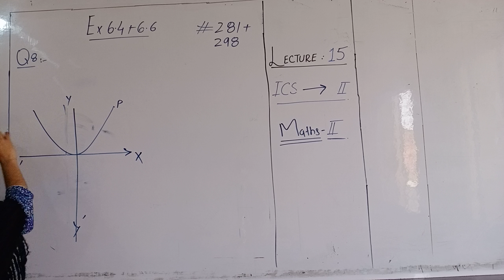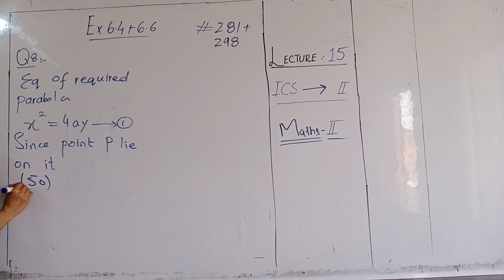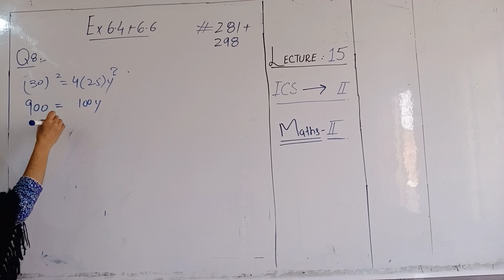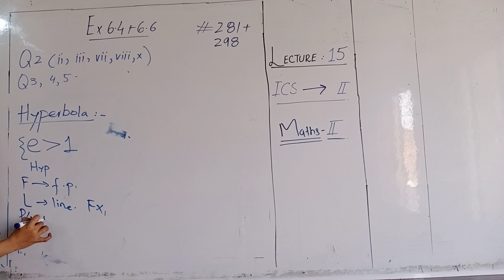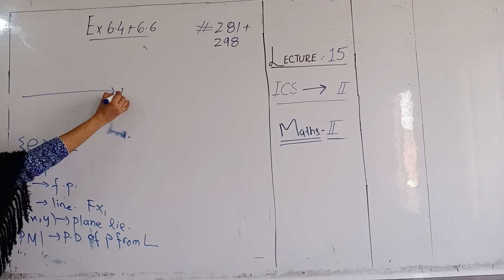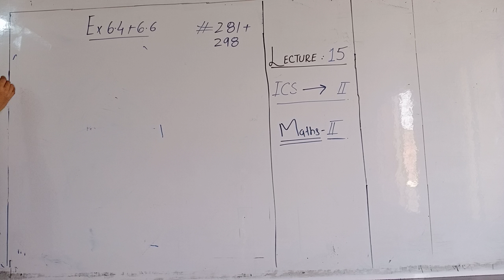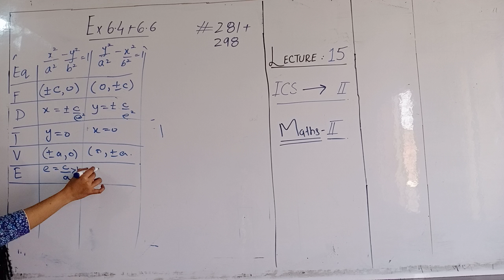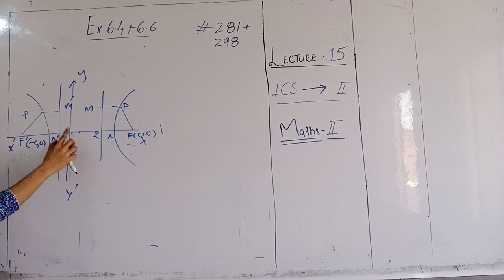math lec 15 p2